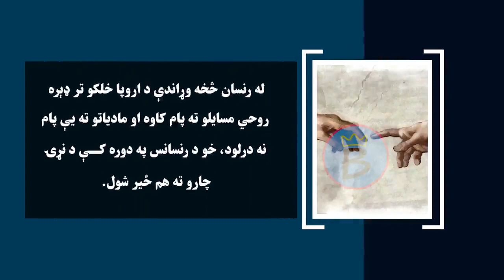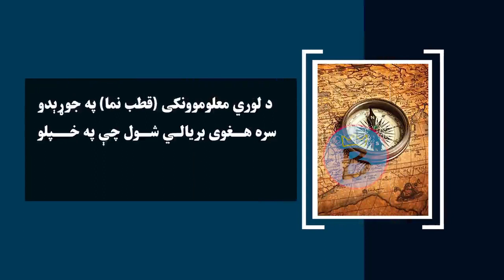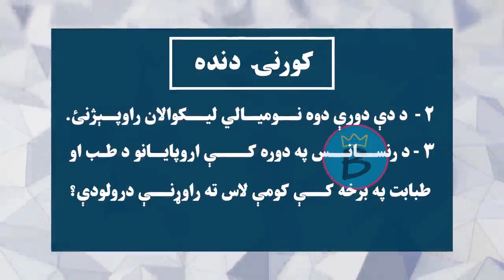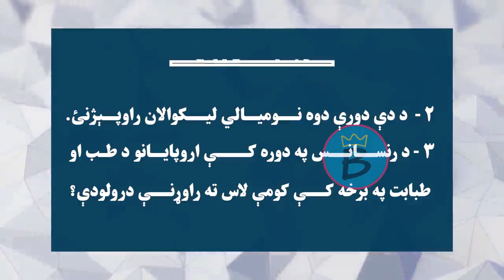تاریخ ټولګی ۸ | شپږم څپرکی | لوست ۲۱ | په پوهه ادب او فرهنګ کې بدلونونه